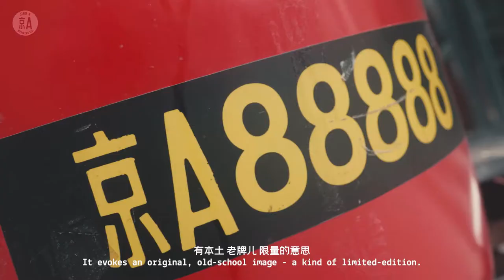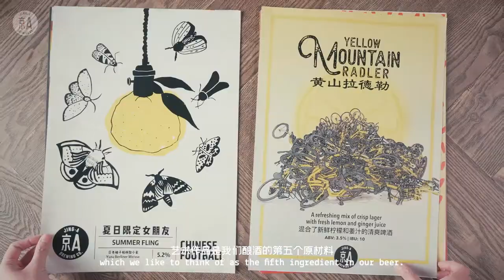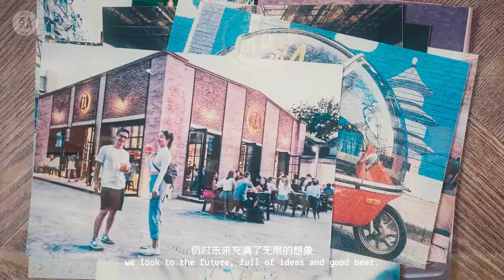Jing-A Brewing Co. - Our Craft Beer Story [Long Cut]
Founded in Beijing by long-time friends Kris and Alex, 京A is a craft brewery in constant motion.

We're obsessed with hunting down rare ingredients and unexpected flavors to brew our beers, ranging from twists on classic styles to curious experiments and inspiring collaborations with breweries from around the world. Our goal is to make beer we’re damn proud of – beer that pushes the envelope, celebrates its roots, and changes perceptions of Chinese brewing worldwide.

Jing-A is now available in Singapore!